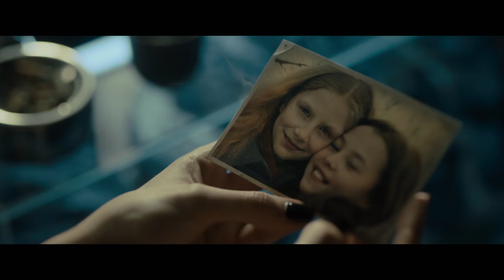The Girl In The Spider's Web | Clip | Becoming Lisbeth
A new Dragon Tattoo story comes to the screen starring Claire Foy ("The Crown") as Lisbeth Salander, the fierce, outcast vigilante defender from the acclaimed Millennium book series created by Stieg Larsson, in The Girl in the Spider's Web.  A first-time adaptation of the recent global bestseller, the film is directed by Fede Alvarez, the director of 2016's breakout thriller Don't Breathe; the screenplay adaptation is by Jay Basu & Fede Alvarez and Steven Knight.